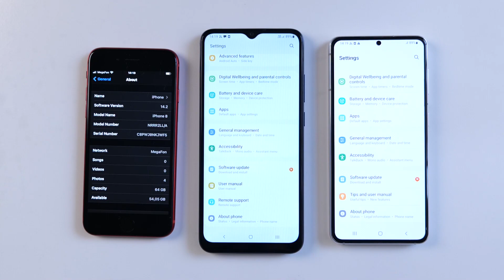iPhone 8 vs Samsung Galaxy A02s vs Samsung S21 incoming call